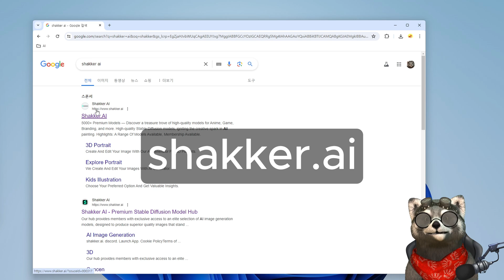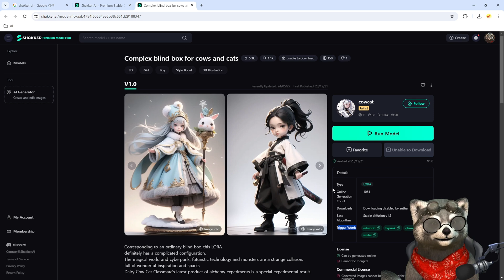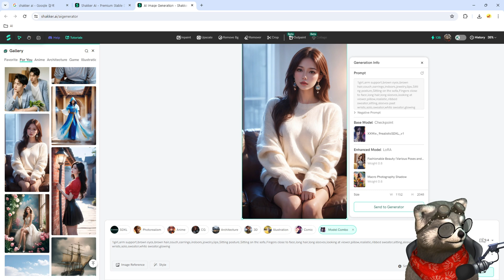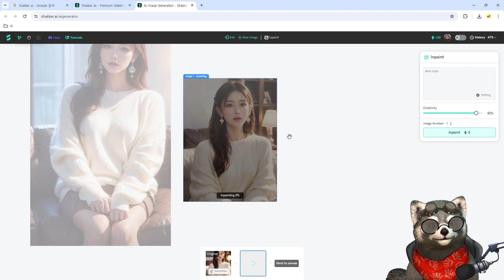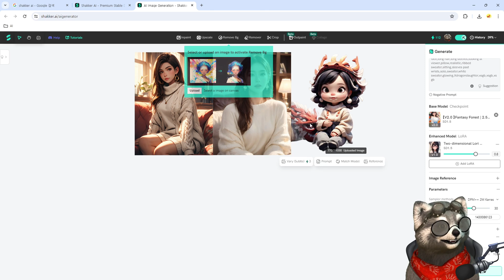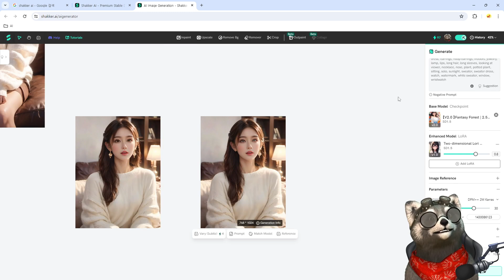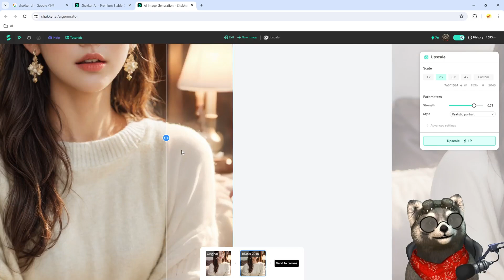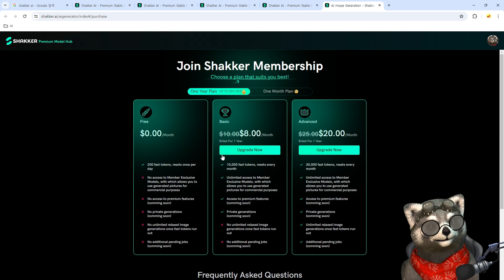🆓️ SHAKKER AI 가이드 - MidJourney를 사용하지 않고도 무료로 AI 이미지 생성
Stable Diffusion 에 대해 알고 계셨지만 컴퓨터 사양 문제와 높은 진입장벽으로 고민 하셨나요?
Shakker.ai 에서 실제 Stable Diffusion 모델을 사용하여 이미지를 생성하고 수정할 수 있습니다.
사용방법이 간단하니 천천히 따라해보세요.

Please refer to the fixed comments for the prompt used in the video.